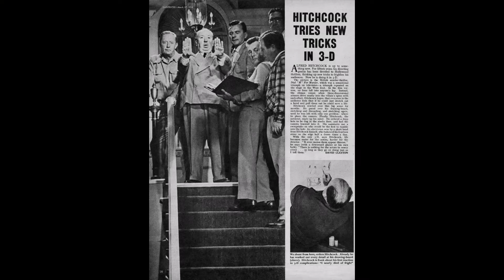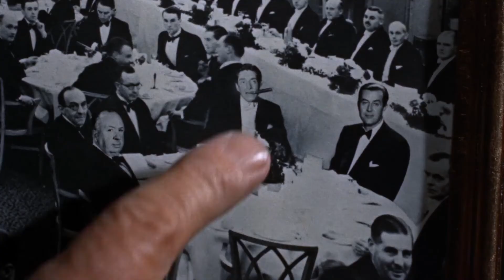Dial M for Murder (1954) - an underrated thriller starring the best known of Hitchcock's blondes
starring Ray Milland and Grace Kelly it is a claustrophobic thriller that keeps you on the edge of your seat despite knowing all along who's guilty.